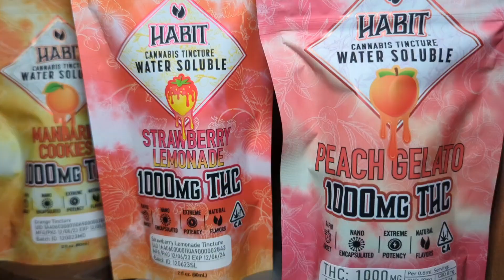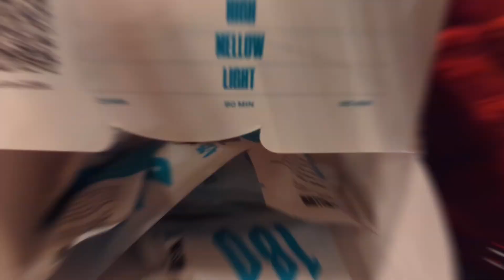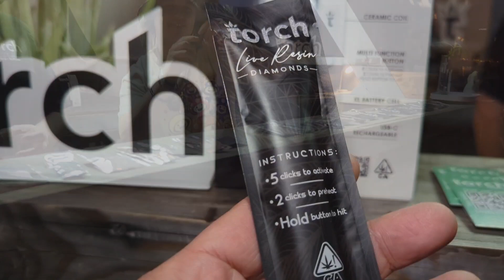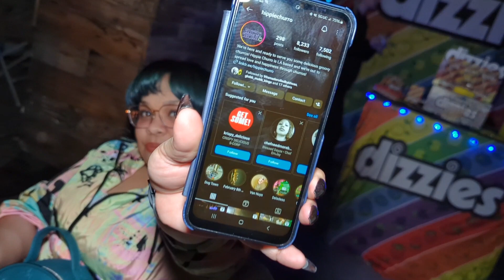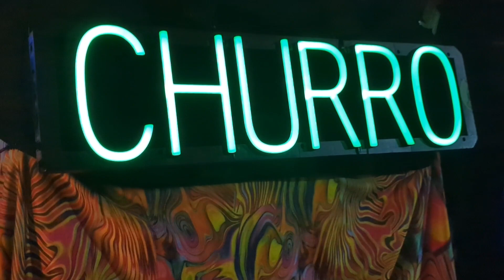THCnTECHNO a wonderful INFUSED time🪩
@thcntechno with it's second event of many THC infused dance parties to come. A wonderfully unique social gathering brought together by our wonderful @sativadiva23 filled with amazing sponsors, vendors, like-minded individuals and stellar DJ performances throughout the night. A very special thank you to @puffco and their team for providing plenty of rigs and @happyhashcat for providing so much hash for the people to enjoy! Complimentary Bev bar provided by @habitcrafted @tbd.products and @triplord_official keeping the vibes just right and the DJ's sounding just right 🎧🎛️🔥 Man the Chicken Curry was so freaking good brother @kabobsenpai thank you for always bringing love and tradition in all of your food from the sauce to the open fire premium skewers 🍛 My favorite Churro man always making the event 10 times better @hippiechurro always! Thank you so @torchculture team for allowing me to join the fun and all the extra goodies to take home best hospitality game around, you guys are truly showing love to the patients 🙏🏾

we do not condone or encourage  the use of Illegal and Legal Cannabis Here in Los Angeles, CA. Do not smoke if your are under the legal age limit or in a state/country where cannabis is still illegal🚫

21+ To Drink In California

Government warning: (1) According to the Surgeon General, women should not drink alcoholic beverages during pregnancy because of the risk of birth defects. (2) Consumption of alcoholic beverages impairs your ability to drive a car or operate machinery and may cause health problems. Drink responsibly.

Don't forget to hit that 🛎
For all the future videos 📳

Feel free to add me and see what I'm doing on my day to day shenanigans👇